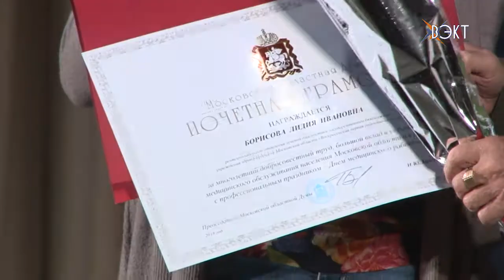Врачи отметили профессиональный праздник!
В минувшие выходные отмечался День медицинского работника. Поздравления принимали врачи, медсестры, санитары – все, кто так или иначе связан с этой жизненно важной профессией. Накануне этой даты в ДК «Химик» чествовали медработников нашего района.